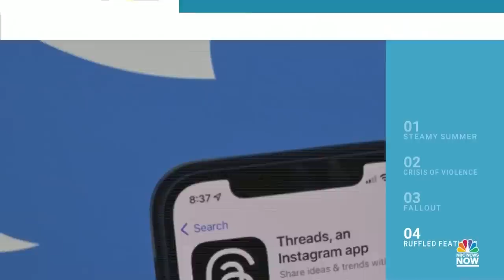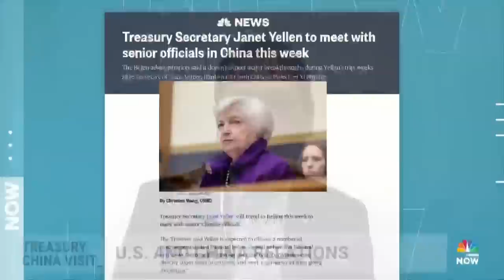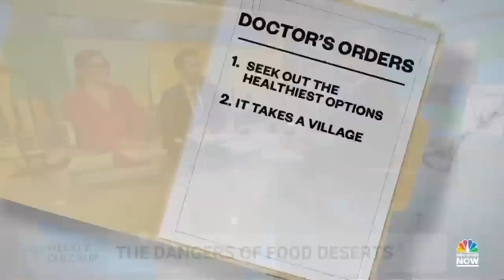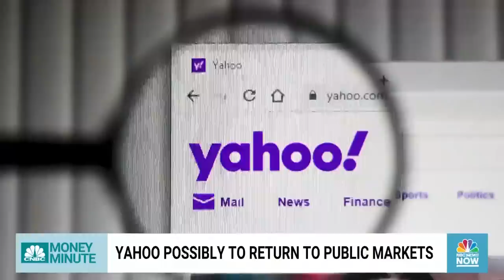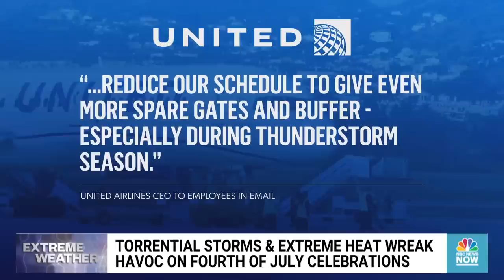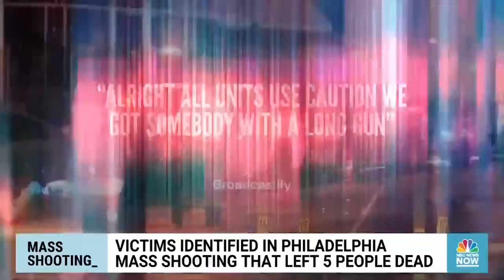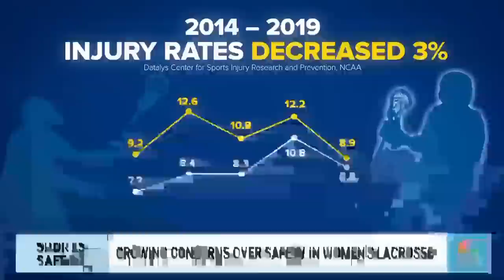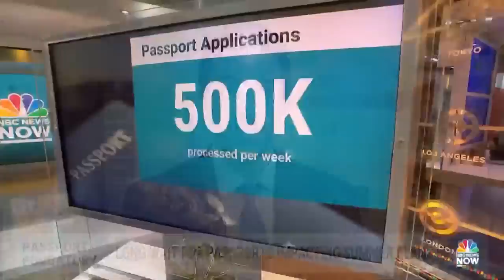Morning News NOW Full Broadcast - July 5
Torrential storms and extreme heat wreak havoc across the country, the suspect in a deadly mass shooting in Philadelphia is expected to appear in court and Israel ends its deadly military operation in the occupied West Bank.